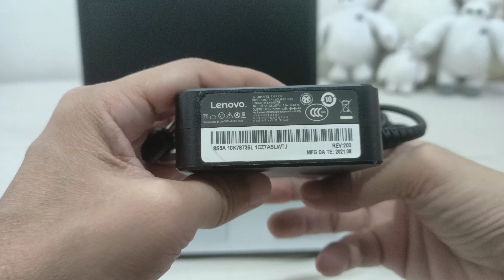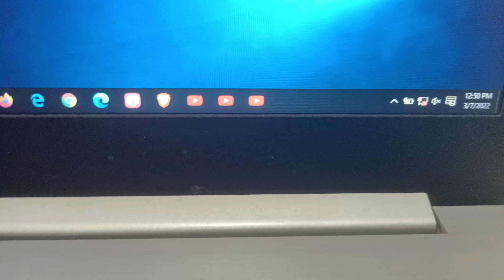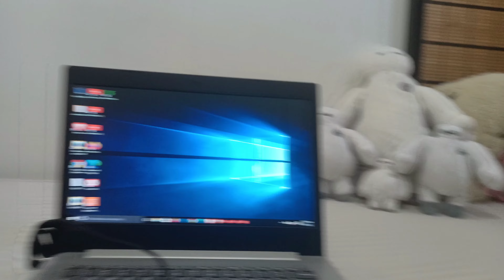Unboxing of Lenovo Ideapad 330 Charger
hindi na kasi gumagana yun original charger kaya bumili ng new sa shopee